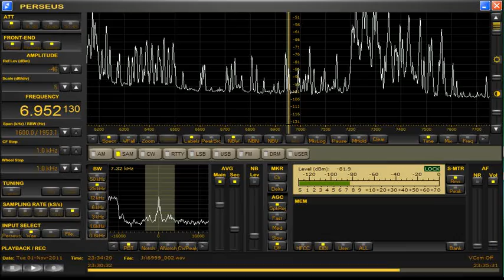Radio Malta 6952 Khz 01 11 2011 23 33 UT